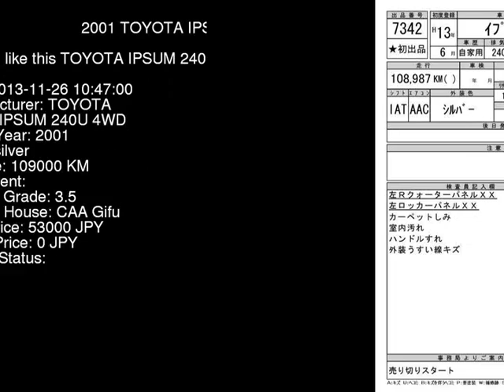2001 TOYOTA IPSUM 240U_4WD ACM26W